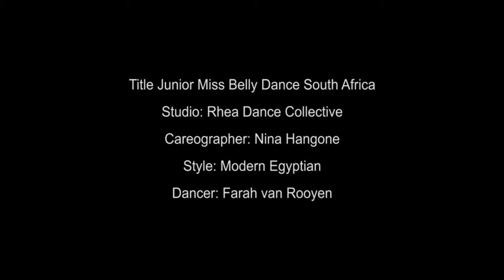Solo by Farah (MBDSA 2019)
Dancer: Farah Van Rooyen

Choreography: Nina Hangone

Rhea Dance Collective is a Cape Town based belly dance school. Offering classes, workshops, coaching and performances for corporate gigs and special events